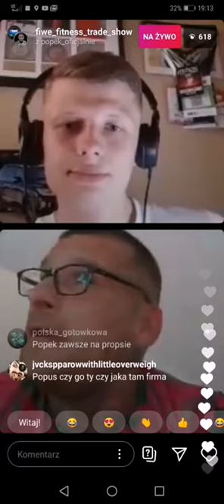POPEK Chce zawalczyć z Norman Parke SHOT FAME MMA